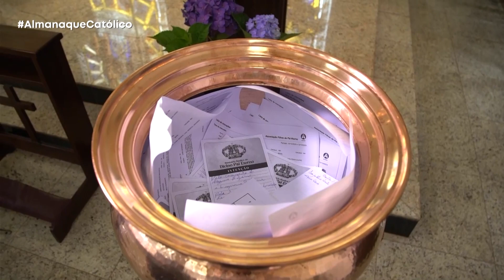Almanaque Católico - Missa Carmelo - 19/10/23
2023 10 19   ALM   PPE   VT   MISSA CARMELO